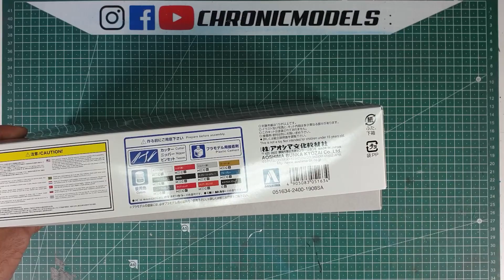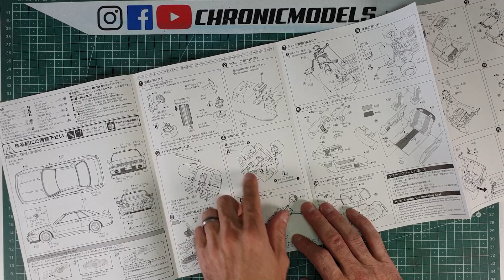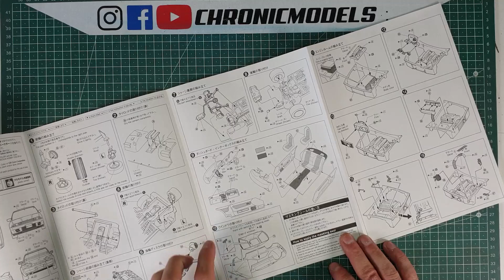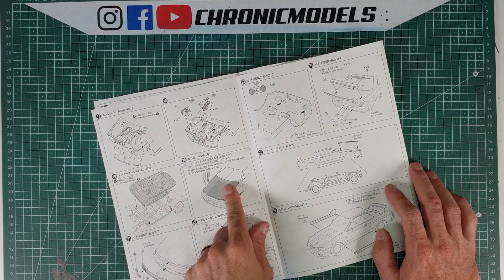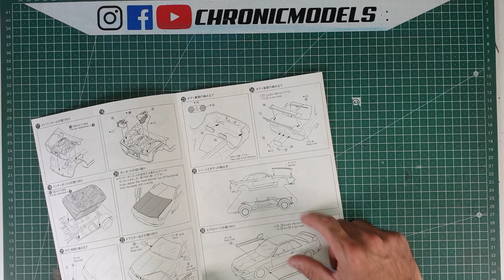👉UNBOXING #67 NISSAN SKYLINE R32 AOSHIMA (ESPAÑOL)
👉UNBOXING #67 NISSAN SKYLINE R32 AOSHIMA

Os muestro el interior y el contenido de esta preciosa maqueta a escala 1/24 del fabricante AOSHIMA!

Vemos por encima todos los elementos y piezas que forman este kit de montaje de plástico. Así si usted desea comprarla, aquí tiene un pequeño avance de lo que puede encontrar en su interior.

Chronicmodels

Aquí nuestra tienda online, donde encontraras mucho material para la creación de kits de plástico y dioramas!

Aprovecho para dar las gracias a Oscar Rodriguez por la entradilla de los vídeos, deseamos que os guste!

Chronicmodels

Aquí me gustaria mencionar a mis canales amigos, Hechad un vistazo que valen mucho la pena!